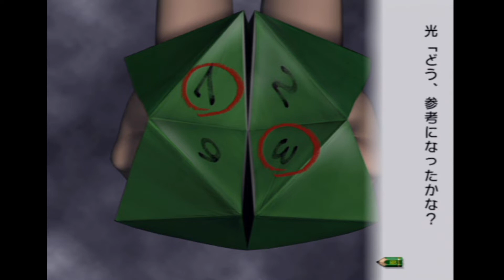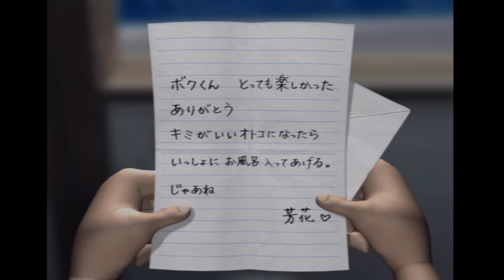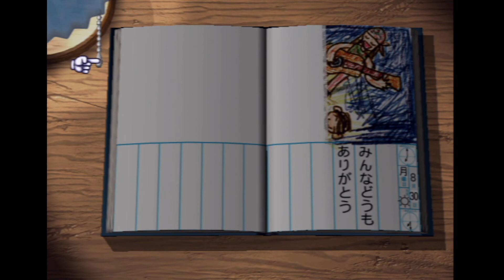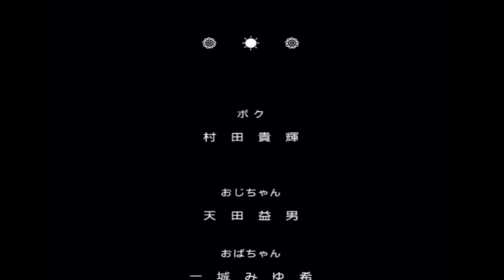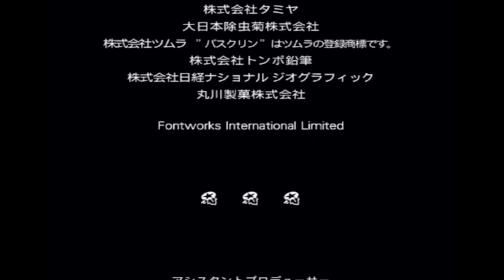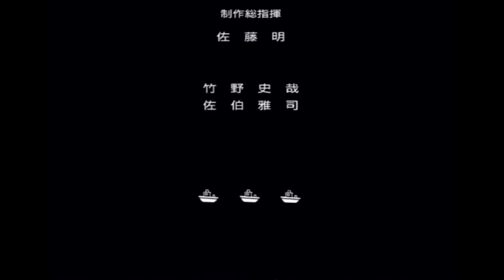さようなら、また会う日まで 最終回【ぼくのなつやすみ2 PS2版】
ぼくなつ２が一番人気な理由も頷ける。本当に楽しかった！
来年の夏もよろしく。